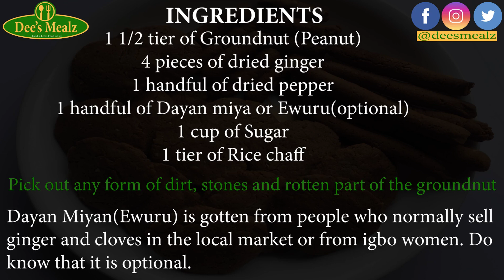Kuli Kuli : How To Make Kuli Kuli (Groundnut cake, Peanut snack)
KuliKuli is prepared using raw groundnuts (peanuts), dry pepper, sugar, ginger and dayan miya.

Kuli Kuli is also known as groundnut cake or peanut snack.

Kuli Kuli is a prepared and often eaten for the urge of it or as Hausa will say “don marmari”, served with Pap or Garri.

It’s used to prepare soup and is also a source of oil for frying (groundnut oil).

And also, I forgot the most important thing, kuli kuli is not prepared by everyone. it is very selective in terms of preparation.
So not everyone can make it.

INGREDIENTS
1 ½ tier of Groundnut (peanut)
1 tier of rice chaff
1 handful of dry pepper
4 pieces of dry ginger
1 handful of dayan miya or Ewuru (optional)
1 cup of Sugar
Groundnut oil